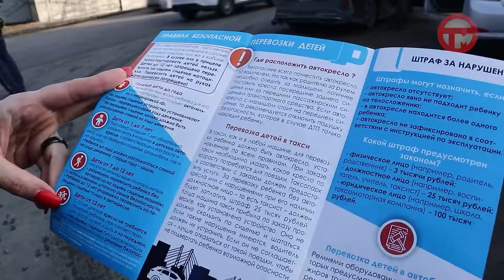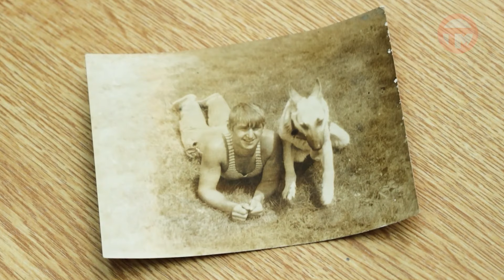Телемикс Новости 14.02.2024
-Рейд сотрудников полиции. Безопасность детей превыше всего;
-Рокот бензопил. Работы по обрезке деревьев идут в Уссурийске;
-Тридцать два комплекта. Местные спортсмены получили форму международных игр;
-Иностранная делегация. Гости из Северной Кореи приехали за победой;
-Финальный матч. Разрешилась интрига - кому достанется серебро турнира по мини-футболу;
-Почтили память тренера. Соревнования по женскому волейболу имени Геннадия Носовича объединили 4 команды.